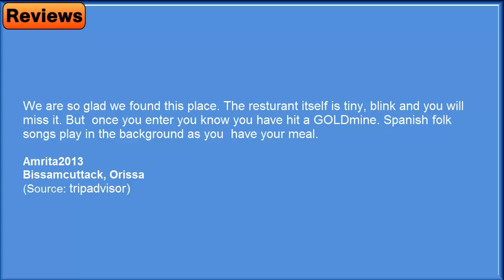Pollo a La Brasa- REVIEWS - New London, CT Restaurants Reviews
Reviewed: ★★★★★ Pollo a La Brasa is a top reviewed restaurant in New London, CT. This video shows some of the excellent reviews and testimonials that have been offered by their happy clients. (Real reviews by real customers)